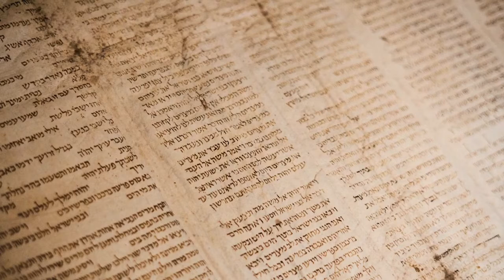MA’ASIYM (ACTS) 22: PAUL’S DEFENSE BEFORE THE JEWS.